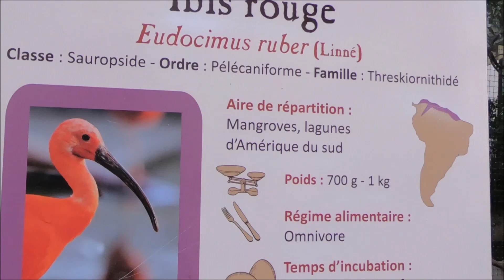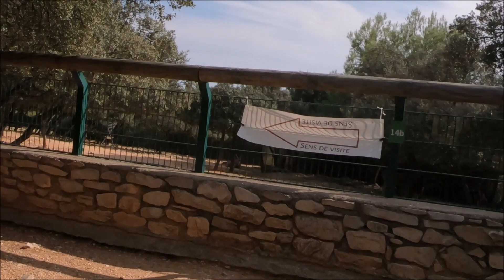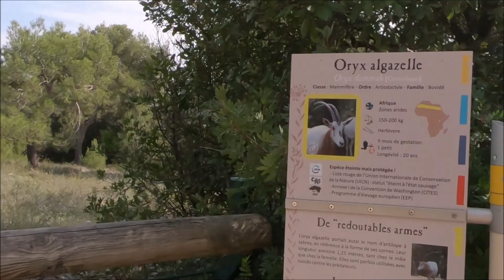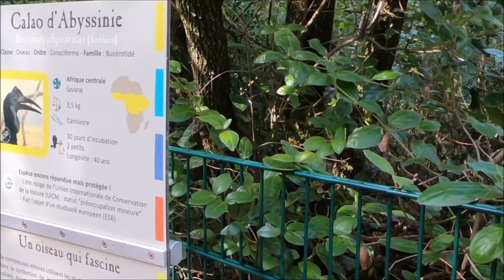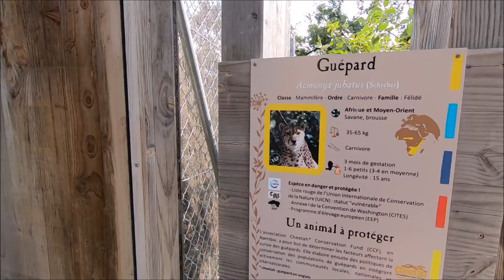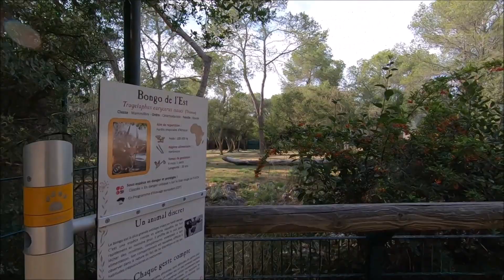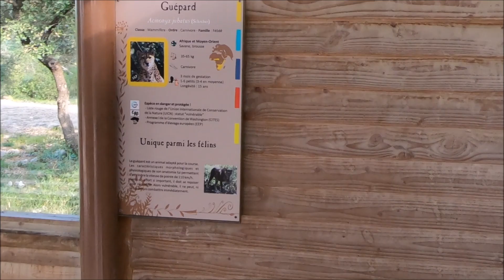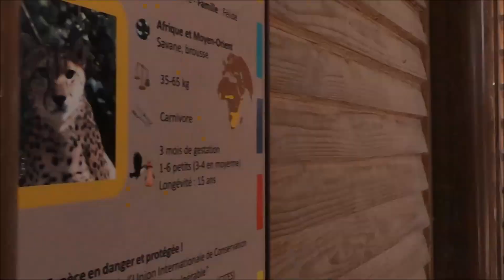ĐI THAM QUAN SỞ THÚ - CUỘC SỐNG PHÁP